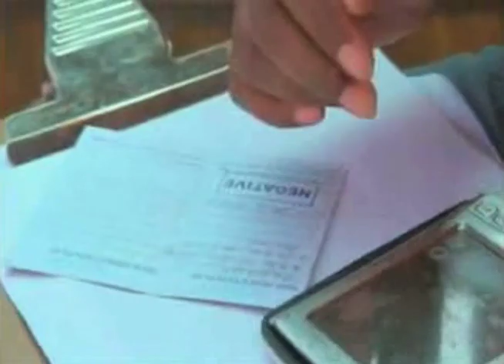Access to HIV/AIDS services improving in many developing countries, UN report finds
United Nations, New York, 28 September 2010 - A new United Nations report showing significant progress in improving access to HIV/AIDS services in 37 developing countries offers realistic hope for the achievement of universal access, a UN official responsible for battling the pandemic said today.

Towards Universal Access , produced by the World Health Organization (WHO ), the United Nations Children's Fund (UNICEF ), and the Joint United Nations Programme on HIV/AIDS (UNAIDS ) and released today, assesses progress in 144 low- and middle-income countries.